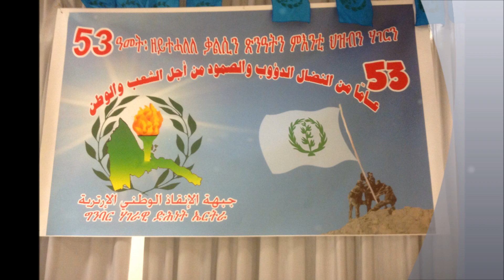ENSF Seminar kassel 2014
Eritrea    Seminar kassel 26-28/08/2014